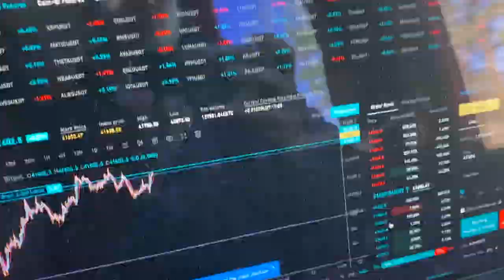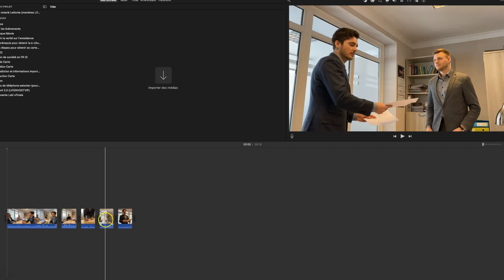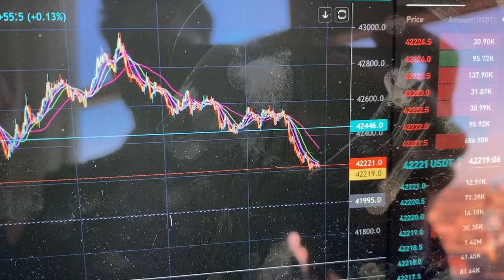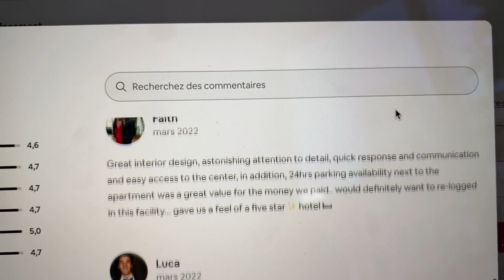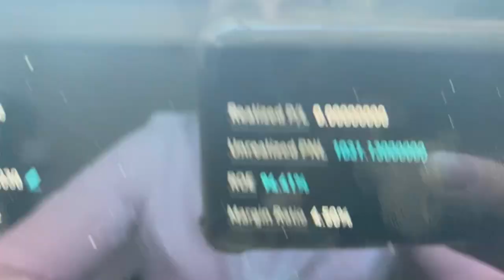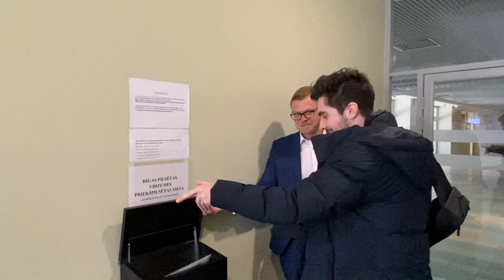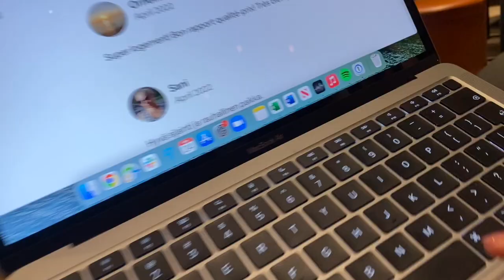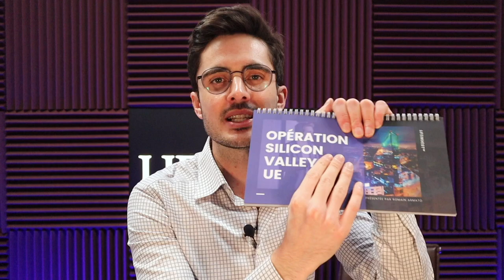48 H DANS MA VIE D'ENTREPRENEUR (sans filtre)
Au programme de ce nouveau vlog : investissement en Lettonie, rencontre avec mes partenaires (notaire, avocat), trading de crypto monnaies, location courte durée et style de vie.
👇 Contenus complémentaires en description👇

Après 5 ans d'expérience à investir en Estonie, je vous emmène avec nous dans les coulisses de mon dernier investissement transfrontalier : en Lettonie cette fois-ci !
Vous apprendrez tout ce qu’il faut savoir sur le processus d’acquisition dans ce pays et verrez les sujets qui me font vibrer.

▬▬▬▬▬▬▬▬▬▬ RESSOURCES LIFEINVEST® ▬▬▬▬▬▬▬▬▬

Visionnez la vidéo du début à la fin pour comprendre ce qui m’anime au quotidien :

0:00 - Introduction
1:09 - 2 étapes
01:37 - Compte séquestre
04:39 - Signature chez le notaire
06:19 - Paiement des frais
06:38 - Feedback à chaud
07:27 - Trading crypto
08:30 - Gym & petit-déj
08:43 - Location courte durée
09:21 - Timbre fiscal
11:30 - Registre foncier
13:23 - Rencontre d’entrepreneurs
14:23 - Mots de la fin

▬▬▬▬▬▬▬▬▬▬▬ AVERTISSEMENT ▬▬▬▬▬▬▬▬▬▬▬